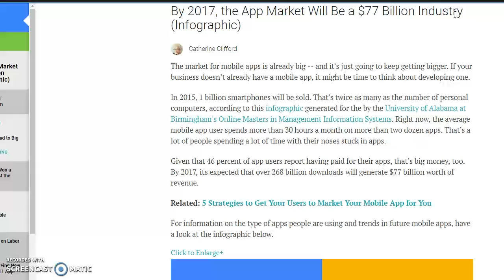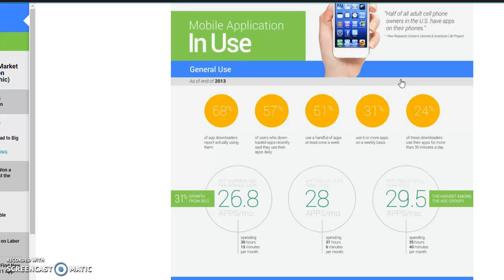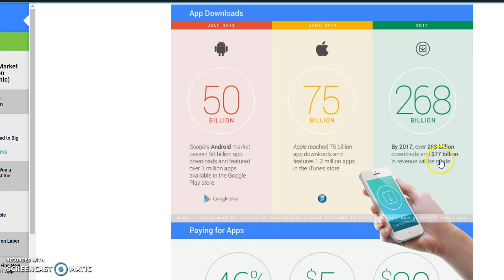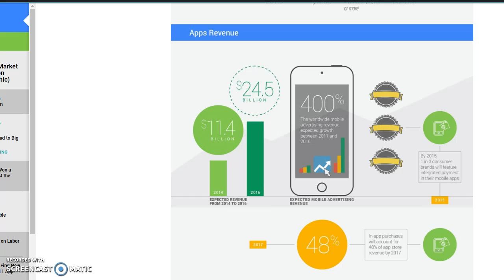Mobile App Market: 77 Billion Dollar Industry!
This is huge! Mobile just continues to grow and the app market is taking full advantage of it. Knowing that people are stuck with their faces more in there cell phones then anything else this could be someone's ticket to wealth really quickly! Some companies will pay you from $300 or more per "sale" to set qualified appointments for sales reps to present their mobile app businesses to the business owner.